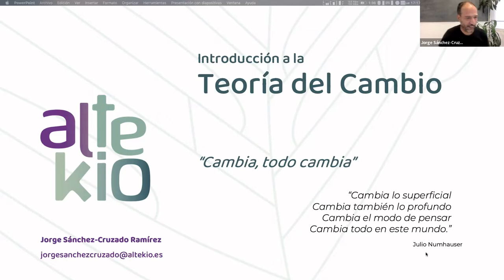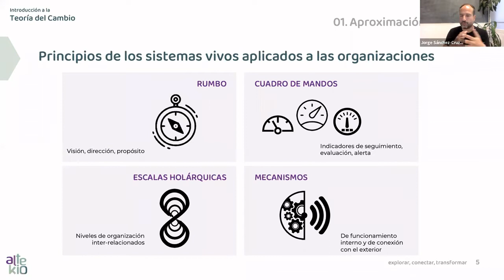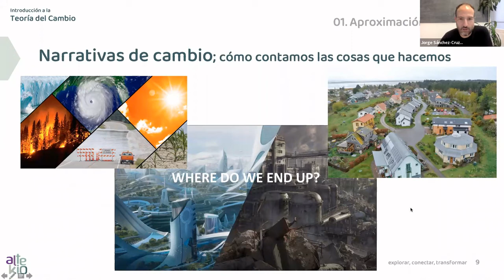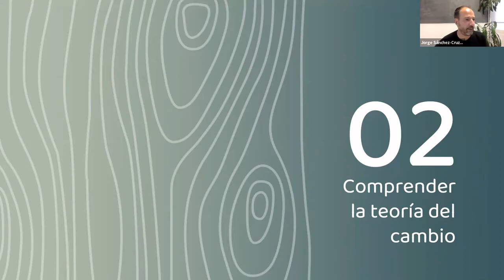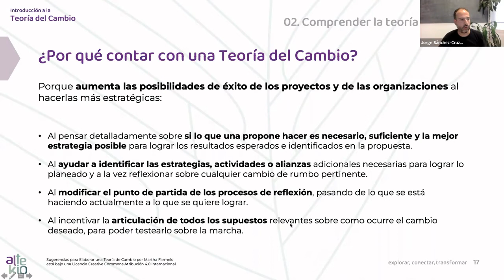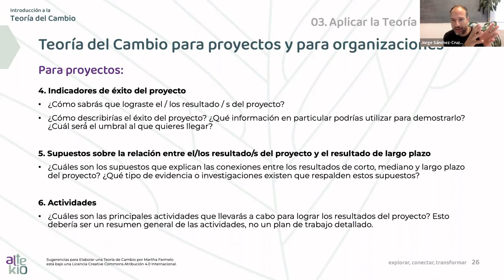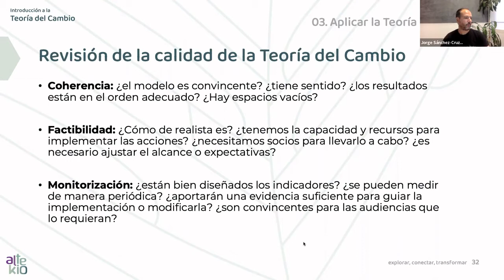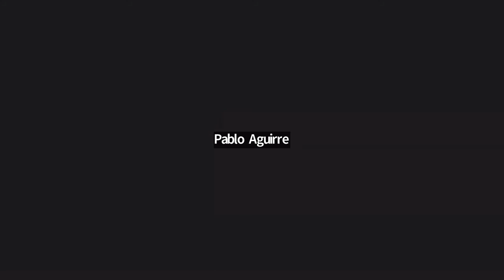[Píldora formativa] Teoría del cambio, todo cambia. Herramienta de planificación y evaluación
En esta ocasión contamos con Jorge Sánchez-Cruzado, de la cooperativa Altekio.
Algunas preguntas y temas que se abordaron en la sesión:
- ¿En qué consiste la Teoría del cambio?
- ¿Cómo podemos introducirla en las formulaciones de nuestros proyectos?
- ¿Cómo introducirla en el ciclo de gestión y planificación estratégica de las entidades?
 - ¿Cómo aprender a evaluar el impacto desde ese enfoque?